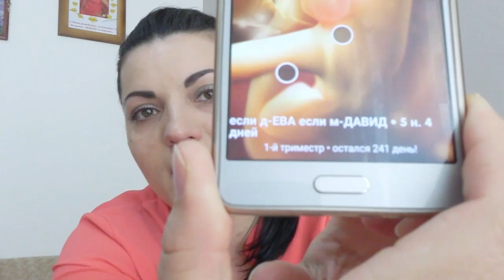1 месяц беременности ❤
Делюсь своими эмоциями во время беременности ❤ в ожидании чуда ❤